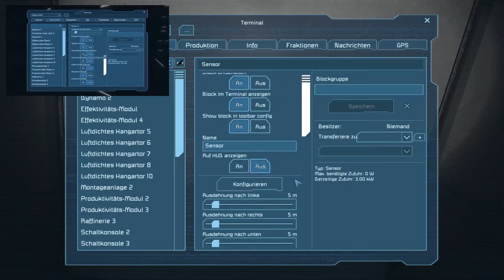SPACE ENGINEERS #91 [HD60/Ger] - Zur Citadel kommen wa schnell | w/ Neormit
SPACE ENGINEERS Together

2 Astronauten im All, abgeschnitten von der Zivilsiation. Allein gestrandet auf einer Plattform. Hier müssen die 2 Astronauten versuchen zu überleben. Denn gefahren gibt es viele im Weltraum. Sie bauen sich Raumschiffe um schnell an Ressourcen zu kommen und sich ein neues Leben aufzubauen. Dies sind die Geschichten der Space Engineers ^^